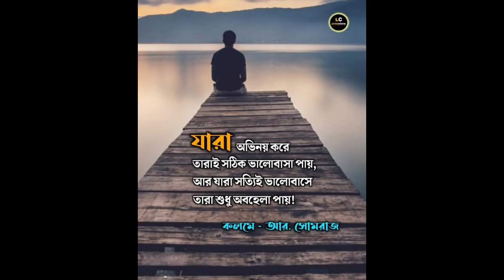Beautiful sound and very true 🙄🥺💔🙉